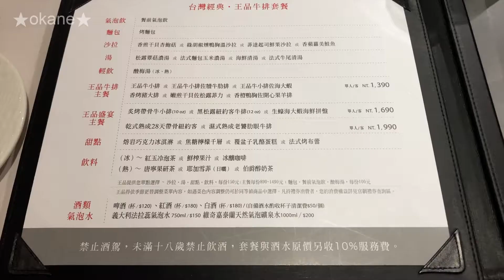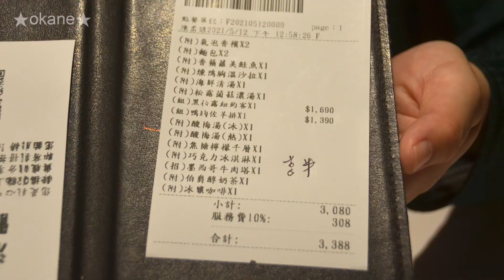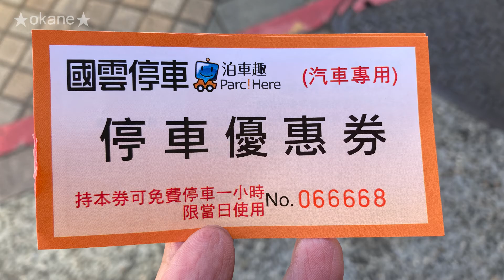王品牛排｜最好吃的不是牛排而是???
00:00 王品Wang Steak
00:35 點餐
05:03 氣泡香檳
05:41 檸檬水
05:52 熱麵包
07:06 香蘋蘿美鮭魚
08:36 綠胡椒燻鴨胸溫莎拉
09:24 松露蕈菇濃湯
10:30 海鮮清湯
11:30 墨西哥牛肉塔（招待）
12:11 酸梅湯（熱）
12:22 酸梅湯（冰）
12:42 黑松露紐約客牛排 1690
14:52 香橙鴨胸佐開心果羊排 1390
17:33 生食級干貝
18:19 冰釀咖啡
19:06 伯爵醇奶茶
19:25 熔岩巧克力冰淇淋
19:46 焦糖檸檬千層
20:43 生日驚喜蛋糕
20:56 總評

📌 王品牛排中壢延平店
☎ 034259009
🏠 320桃園市中壢區延平路552號2F
🕙 11:00-20:00

🔔每週三、六  9:00pm更新
🔔Update every Wed. & Sat. at 9:00pm